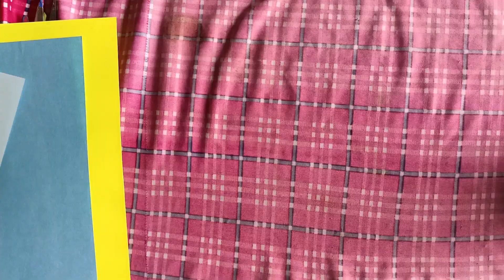How to make morpankh with paper for Janmastami decoration |Paper craft| @radheyshyam70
how to make morpankh with paper for janmashtami decoration |diy| paper craft|